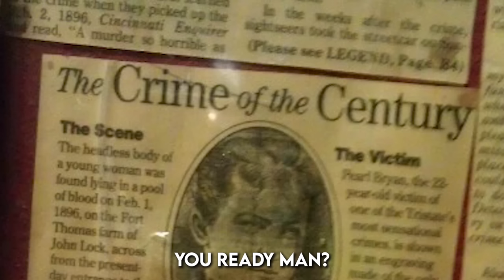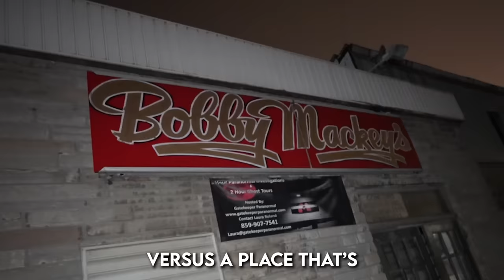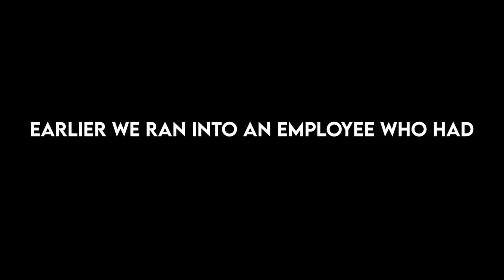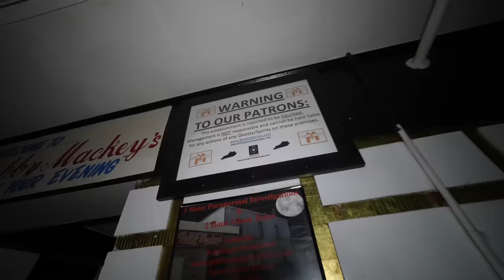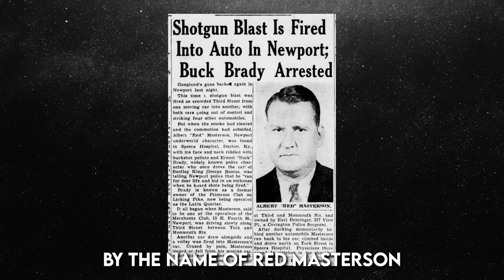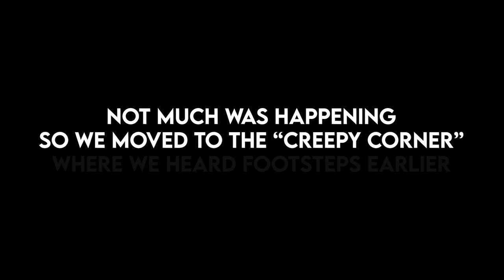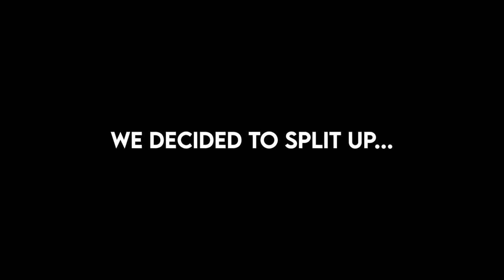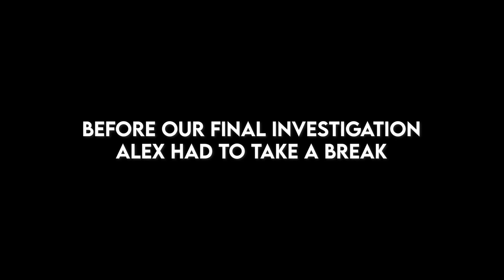Investigating America's Portal to Hell (ft. Joe Rogan)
Sam and Colby compare the first ever investigation of Joe Rogan's comedy club to the demonic hauntings of Bobby Mackey's famous portal to hell. They are joined by Project Fear to perform a ritual at both popular nightclub venues.

Huge thank you to @joerogan for having us out! If you wanna check out his comedy club in Austin, TX or check

If you wanna visit Bobby Mackey's before it's shut down check

Lead Editor: Charles Liu
Asst Editors: Sam and Colby, Jamison Forkenbrock
Producer: Zach Bell

Friends in Video:
Project Fear: @FearProject
Dakota: @dakotaladen7
Tanner: @tanner_wiseman
Alex: @alexschroeder4

About: Sam and Colby create haunted, exploration videos on this channel. Some series include Stanley Hotel, Hell Week, The Queen Mary, and most recently, The Conjuring Series.

Investigating America's Portal to Hell (ft. Joe Rogan) | Sam and Colby